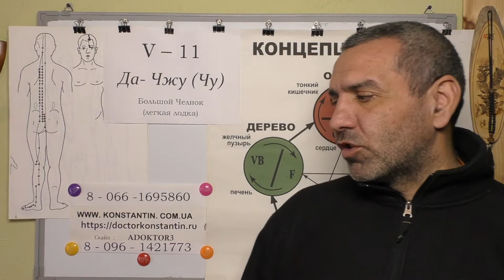Истерия. Помощь акупунктурой.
Помощь Восточной медициной при проявлении Истерии. Видео-Лекция Иглотерапевта Доктора Константина.